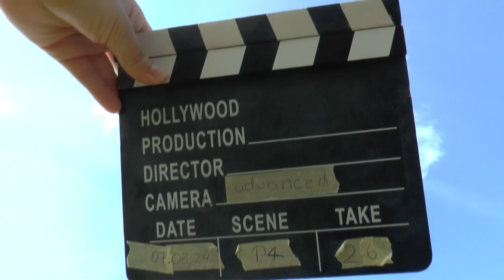WAGAC2024 P4 26 Pascal Zollikofer 2ndUnk